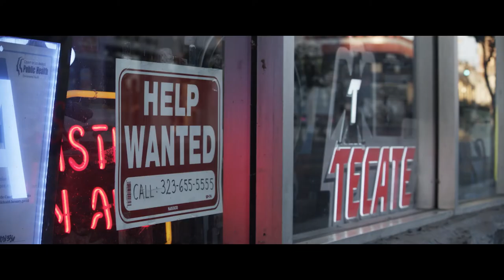LA IN 8K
Shot on RED Epic-W Helium 8k s35